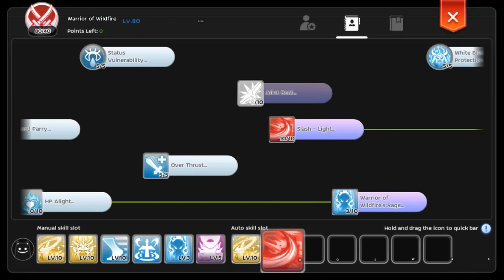Ragnarok Mobile RO Eternal Love: Baby Ronin (Inferno Armor) War of Emperium - Luina Siege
The higher ups wanted to practice Castle Siege. =) Well played Vulcan! Enjoy...

This session seems very long, anyways I have added timestamps:
0:00 Siege Attempt #1
3:34 Siege Attempt #2
30:14 Siege Attempt #3
33:45 Siege Attempt #4
35:40 Siege Attempt #5